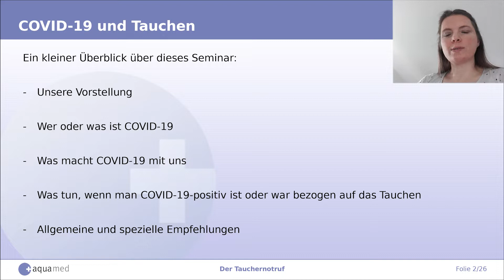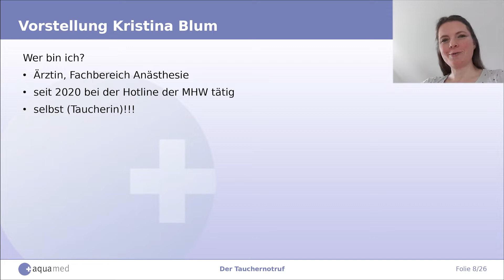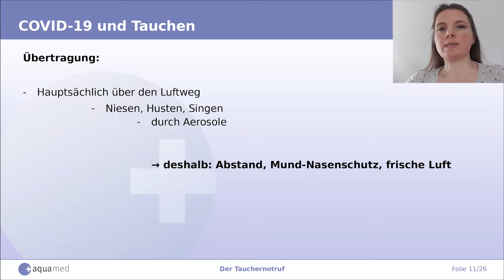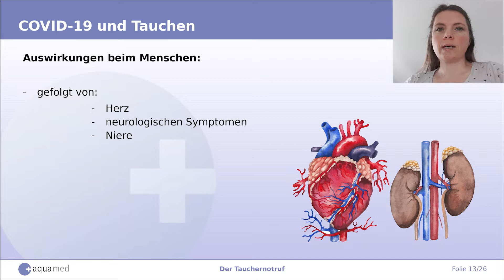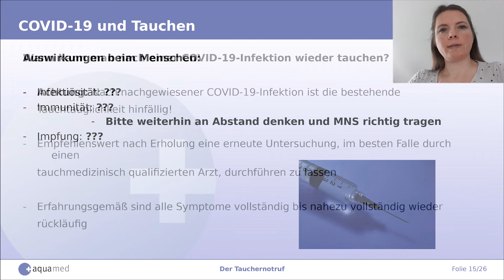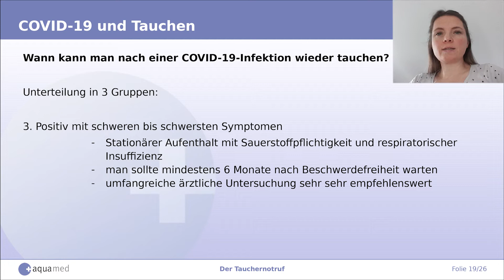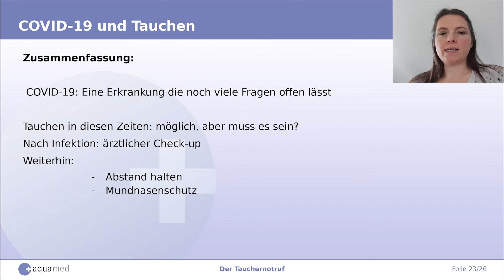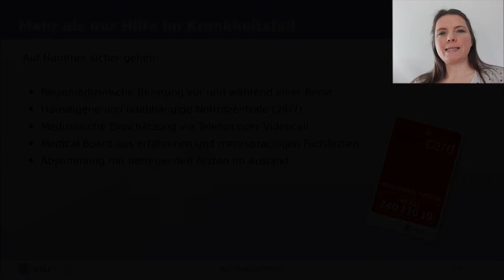Covid-19 und Tauchen